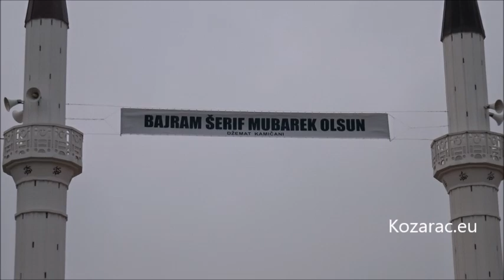Ramazanski Bajram u Kozarcu 02 05 2022 Kozarac eu, Nijaz Caja Huremović